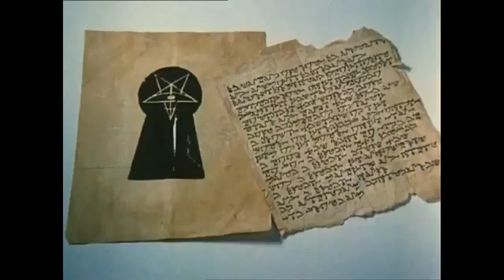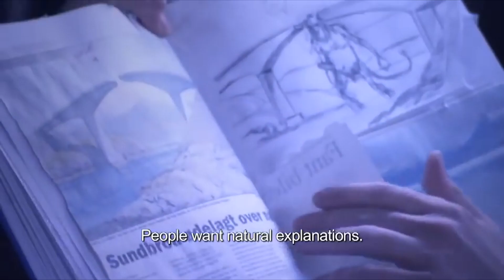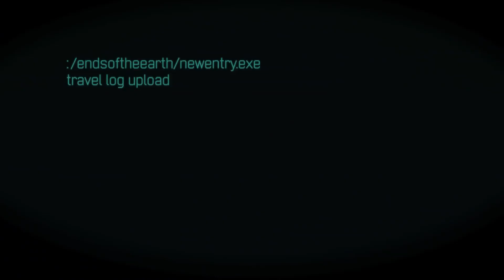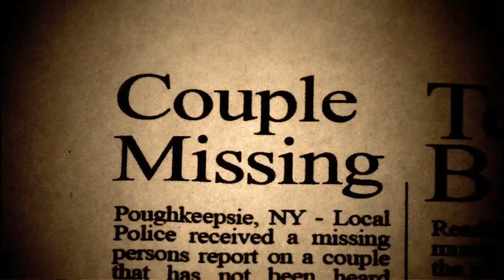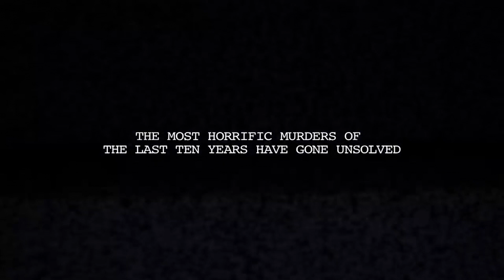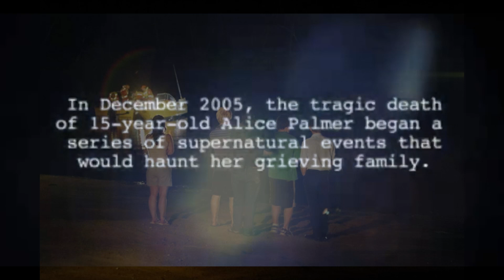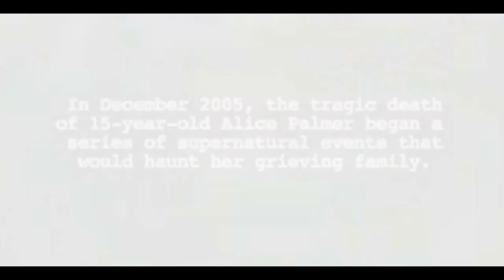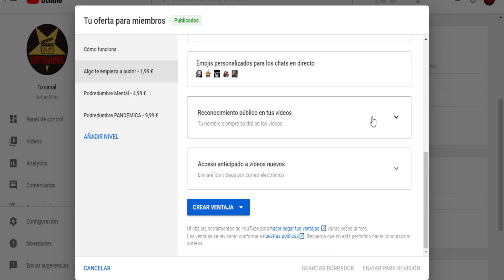Found footage que debes ver #3 | Top 10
⏺ Descuento BRUTAL! en EMP - 10% Ropa Gótica, Heavy, Rockera y de tus series de terror favoritas, además de cientos de Funko! Merch Gaming entre otros!

⬇️⬇️ Sinopsis ⬇️⬇️

La historia se desarrolla en Las Vegas y tiene como protagonistas a los miembros de una despedida de soltero que se convertirá en un auténtico matadero. (FILMAFFINITY)

⏺ Descuento BRUTAL! en EMP - 10% Ropa Gótica, Heavy, Rockera y de tus series de terror favoritas, además de cientos de Funko!